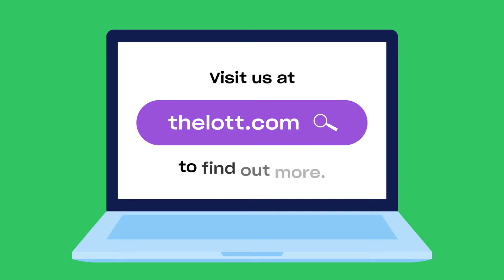The Week Ahead | 06 May 2024 | The Lott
The Lott's Week Ahead for 06 May 2024. Hear what the big offers are for the week across all of our games including Weekday Windfall, Powerball and Oz Lotto.

Gamble Responsibly. Gamblers Help 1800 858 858